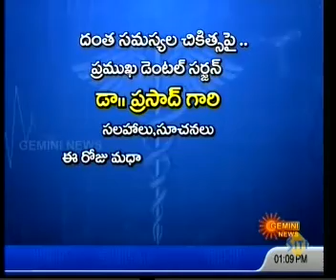Gemini News Health Zone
దంత స‌మ‌స్య‌ల చికిత్స విధానాల‌పై జెమిని న్యూస్ ప్ర‌త్యేక హెల్త్ జోన్‌